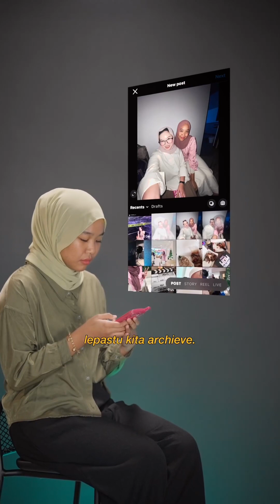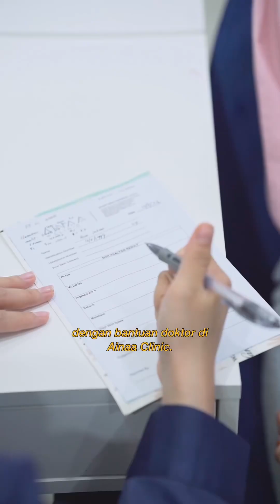AINAA Beauty BebasJ - Aimi